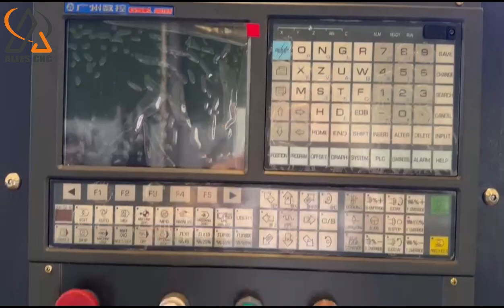CNC lathe factory